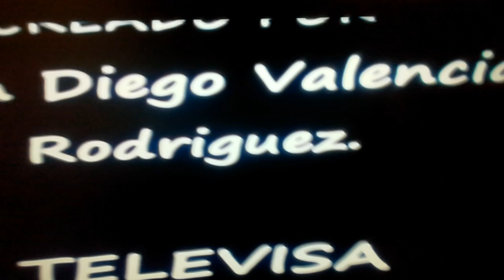Televisa/Universal Belo/Heroic Film Company/Samantha Maquera/Hr Tv/Ytv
Taken From "Las Aventuras de Topo Gigio"